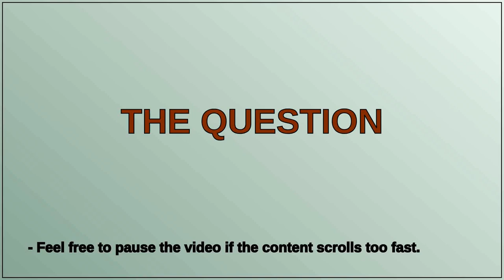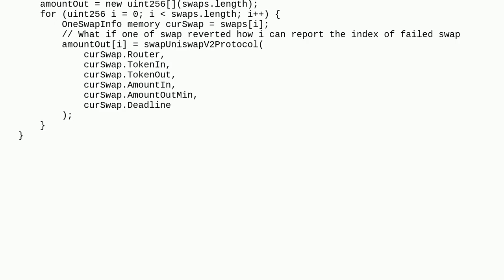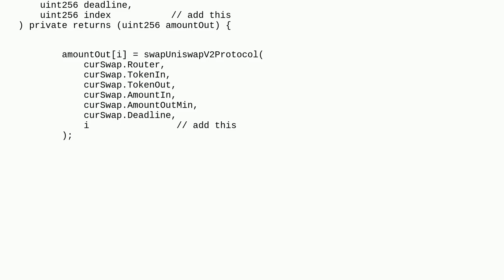Ethereum: re-revert error data with non-external function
re-revert error data with non-external function

A special thanks goes out to the community

  contract-design solidity